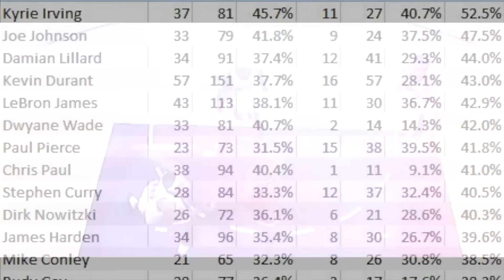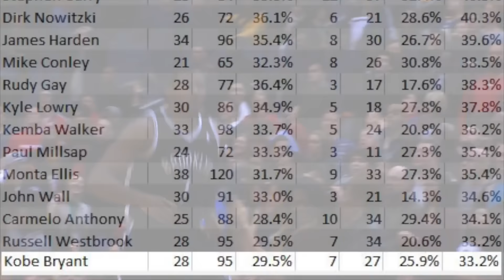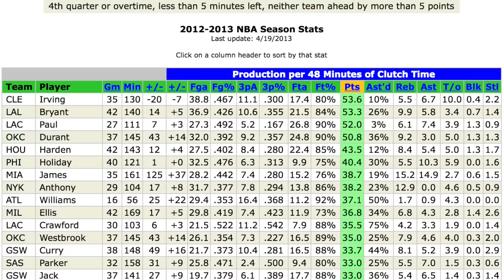Is Kyrie Irving The Most CLUTCH Player In The NBA?